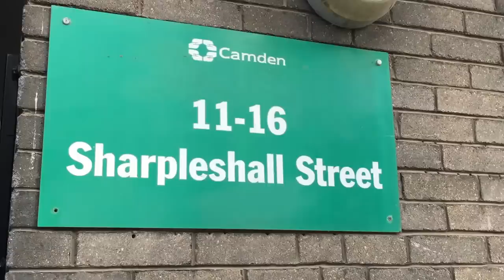Steve Norman (Spandau Ballet) Video Diary - No. 1 "Primrose Hill"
Multi instrumentalist Steve Norman (Spandau Ballet) shares some personal thoughts and interesting background stories in his "Video Diary".
It could be Spandau Ballet related but also other topics that Steve is interested in: footy, music, films, art, books, food, travels...anything and everything, really.
No rules, no boundaries, just fun!

The first one has something to do with Primrose Hill, a motorbike and a song Steve wrote for Spandau Ballet...